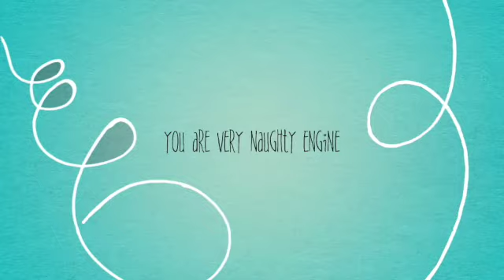I Cancelled The Theme Song Attack For 2019 to 2020 SD 480p